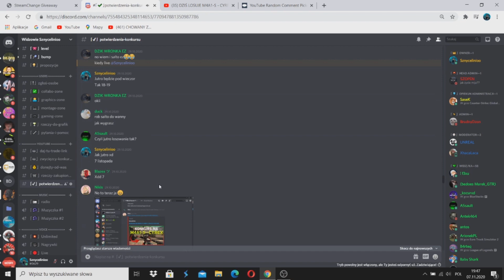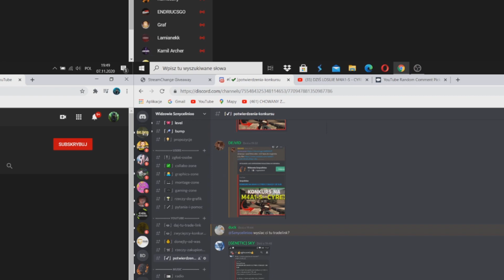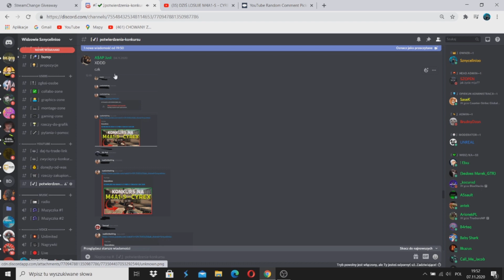🏆🤑WYNIKI KONKURSU NA M4A1-S CYREX🤑🏆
Siema mam dzisiaj dla was wyniki konkursu na M4A1-S CYREX.
Dużo osób nie zrobiło wszystkich zasad i przez to nie wygrały. Następny konkurs niedługo.

PS. Zadawajcie pytania jakie mam zadać saskowi w odcinku 1v1 w cs:go

Pozdrawiam i do następnego,
Cya